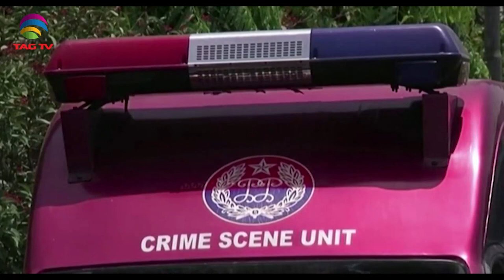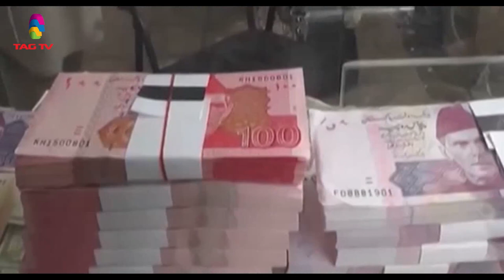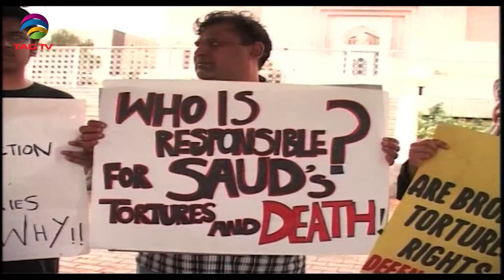Terrorism Issues in South Asia Newsweek June 27, 2021- Special News Bulletin-Courtesy: ANI